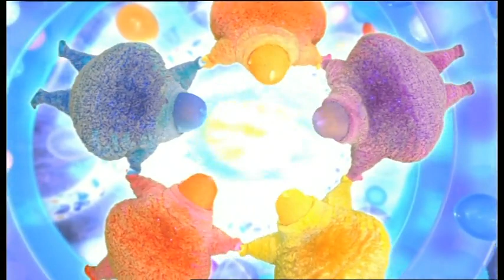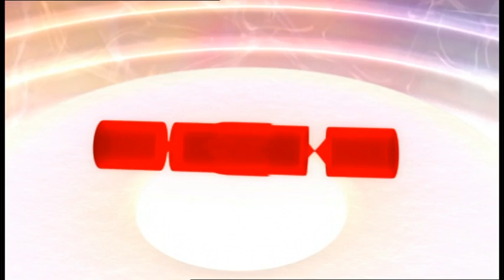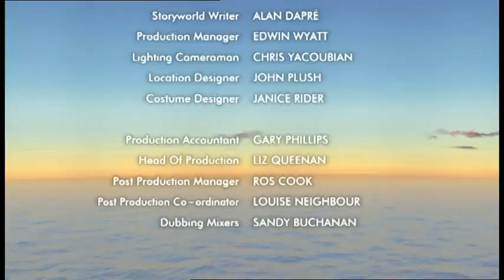Boobah S01E44 - Cracker